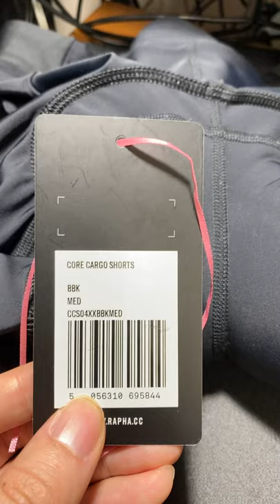2021 Rapha core cargo bib short